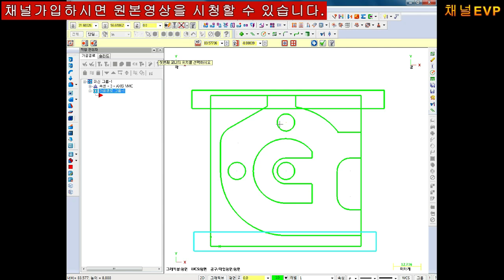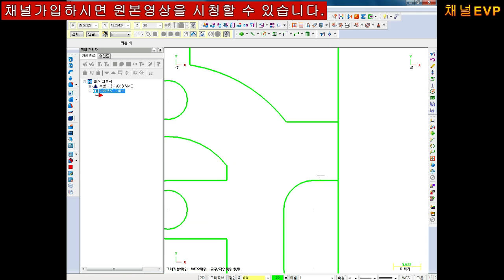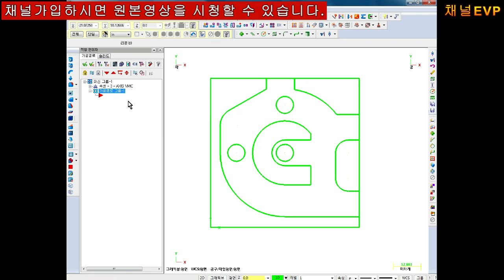마스터캠X7 밀링CAM 교육영상 33부 공개용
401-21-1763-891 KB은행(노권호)